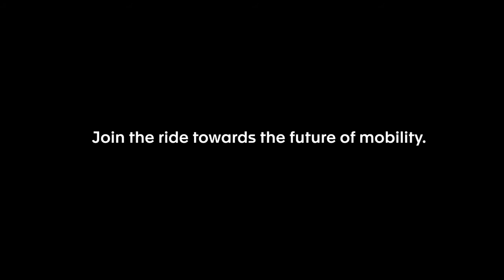Athena - Join the ride towards the future of mobility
This is the Trailer for Athena -  A virtual reality tool for designing and testing experiences around the connected car.

Designed by Goodpatch in Berlin